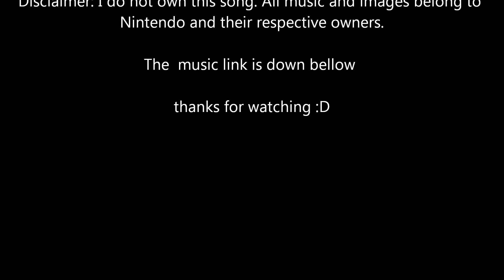[Star Fox] Time lapse drawing: Fox McCloud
Also share if you want :D